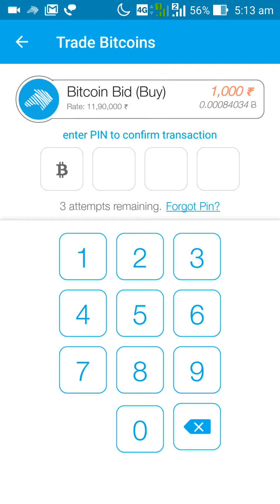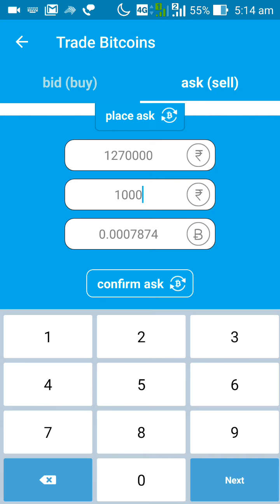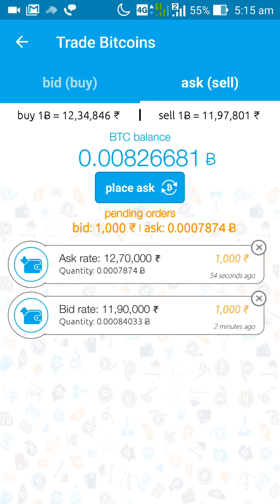Zebpay par bid aur ask kaise lagate hai(How to place bid and ask order for zebpay wallet)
100% Legit and genuine and real paying free site without any compulsory investment .many people started their online earning throughout all over world .Hurry up just sign up by entering your e-mail id and start earning by this link. Important precaution and condition don't be too much greedy play smartly best of luck